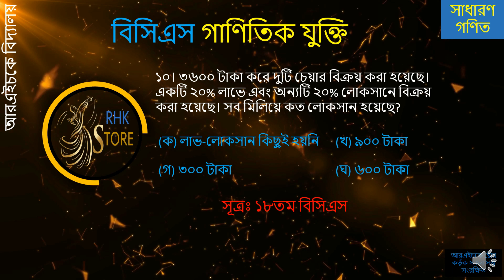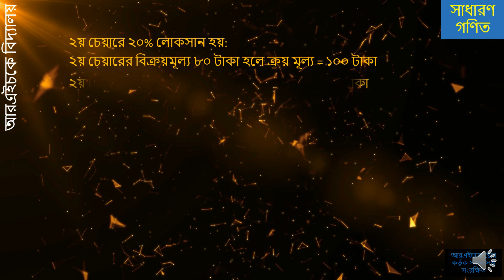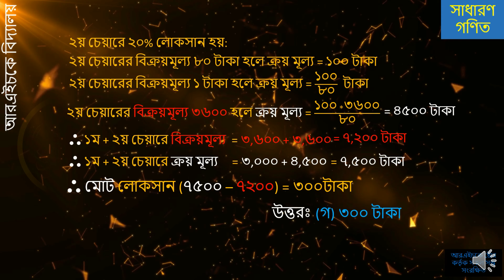৩৬০০ টাকা করে দুটি চেয়ার বিক্রয় করা হয়েছে। একটি ২০% লাভে এবং অন্যটি ২০% লোকসানে বিক্রয় করা হয়েছে।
৩৬০০ টাকা করে দুটি চেয়ার বিক্রয় করা হয়েছে। একটি ২০% লাভে এবং অন্যটি ২০% লোকসানে বিক্রয় করা হয়েছে। সব মিলিয়ে কত লোকসান হয়েছে? (প্রশ্ন ১০ সূত্রঃ ১৮তম বিসিএস)

১. বাস্তব সংখ্যা, ল,সা,গু, , গ,সা,গু, , শতকরা, সরল ও যৌগিক মুনাফা, অনুপাত ও সমানুপাত, লাভ ও ক্ষতি।
২. বীজগ্ণিতিক সূত্রাবলী, বহুপদী উংপাদক, সরল ও দ্বিপদী সমীকরণ, সরল ও দ্বিপদী অসমতা, সরল সহসমীকরণ।
৩. সূচক ও লগারিদম, সমান্তর ও গুণোত্তর অনুক্রম ও ধারা।
৪. রেখা, কোণ, ত্রিভূজ ও চতুর্ভুজ সংক্রান্ত উপপাদ্য, পিথাগোরাসের উপপাদ্য, বৃত্ত সংক্রান্ত উপপাদ্য, পরিমিতি - সরলক্ষেত্র ও ঘন বস্ততু।
৫. সেট, বিন্যাস, সমাবেশ, পরিসংখ্যান ও সমভাব্যতা।